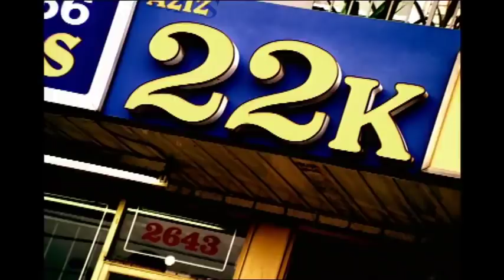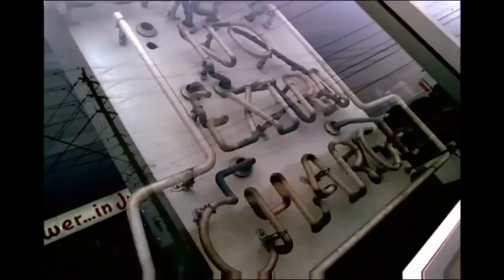Jelleestone Money Can't Buy Me Happiness MONEY PART 1 (Offical Video) HD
Director: Micheal P douglas / Jelleestone
D.O.P.: Micha Dahan

"JELLEESTONE THIRTEEN" Rex Entertainment Inc / Warner Brothers Records